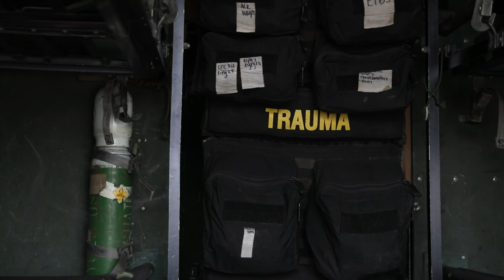1-5 FA Conduct a Combat Casualty Care Training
U.S. Soldiers assigned to Headquarters and Headquarters Battery, 1st Battalion, 5th Field Artillery Regiment, 1st Armored Brigade Combat Team, 1st Infantry Division conduct a combat casualty care training at Torun, Poland, April 5, 2022.

1-5 FA Conduct a Combat Casualty Care Training
TORUN, POLAND
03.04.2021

 The purpose of the training was to prepare the trainees for potential combat situations in an ongoing effort to heighten medical readiness. (U.S. Army National Guard video by Staff Sgt. Gabriel Rivera)

Film Credits:Video by Staff Sgt. Gabriel Rivera-Villanueva
113th Mobile Public Affairs Detachment